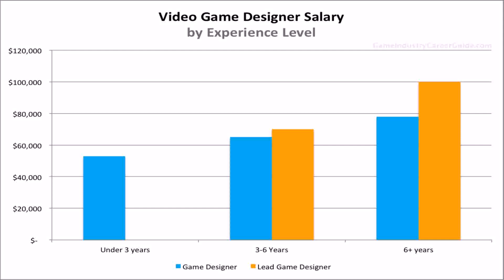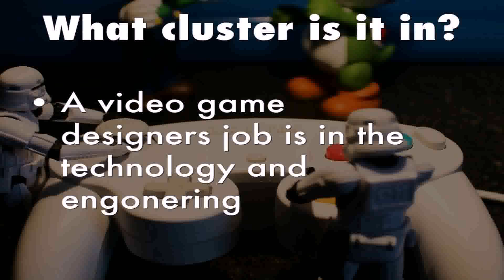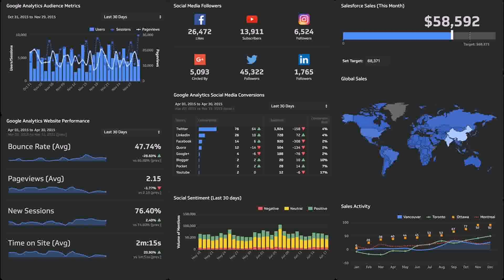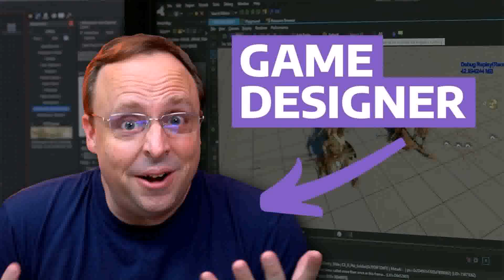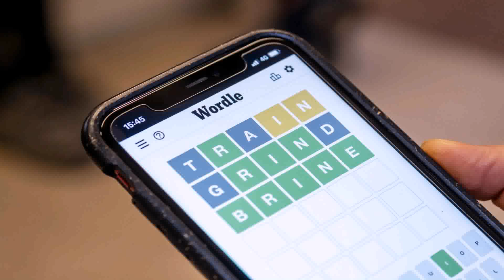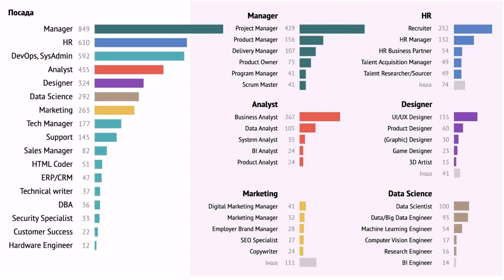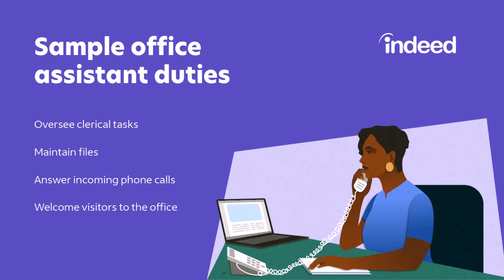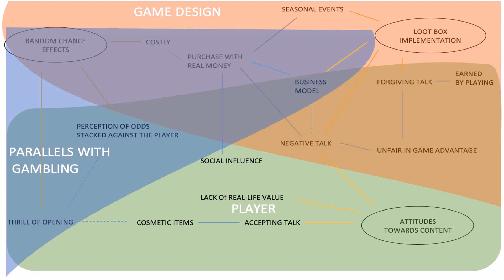Who Do Game Designers Report To